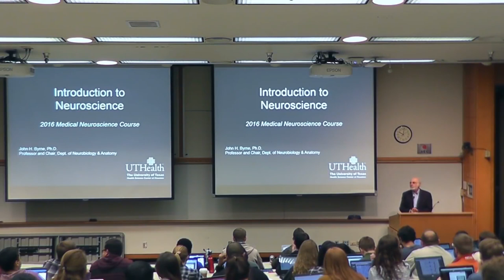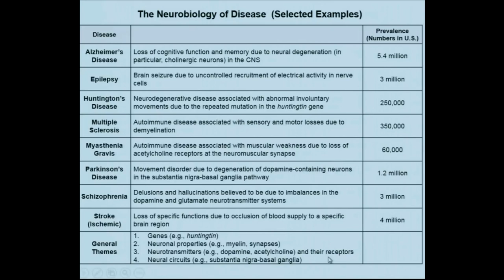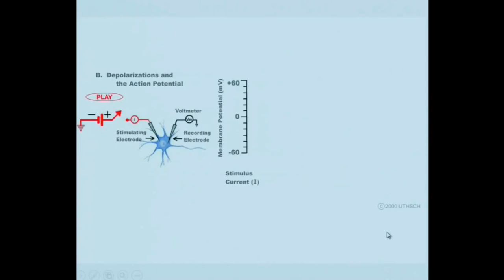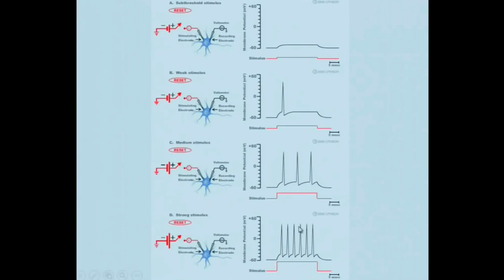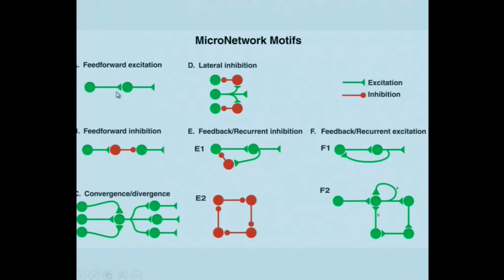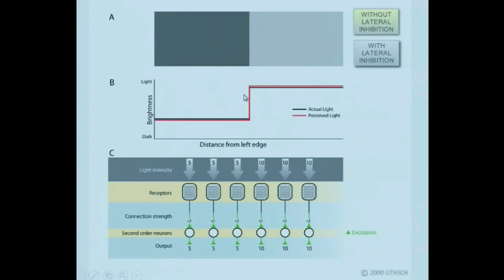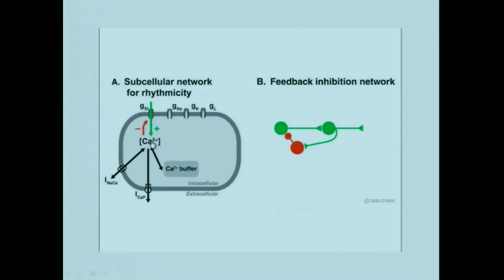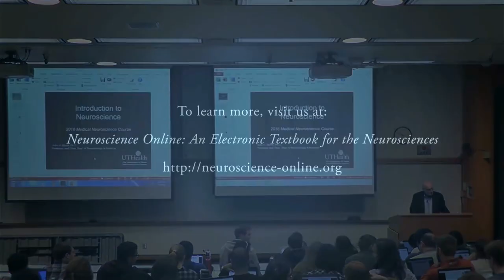Neurology science introduction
Neuroscience# is the scientific study of the

nervous system

 It is a multidisciplinary science that

combines physiology, anatomy, molecular

biology, developmental biology, cytology,

computer science and mathematical

modeling to understand the fundamental

and emergent properties of neurons and

neural circuits.

   ATTRIBUTION
Video of the Introduction to Neuroscience lecture by John H. Byrne, Ph.D., for the medical neuroscience course at the McGovern Medical School at UTHealth, Houston, Texas.